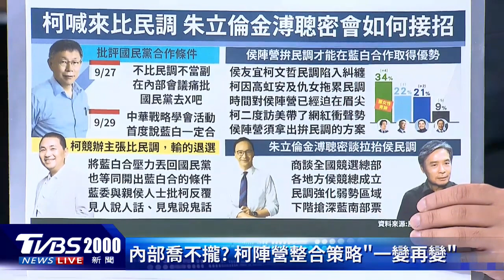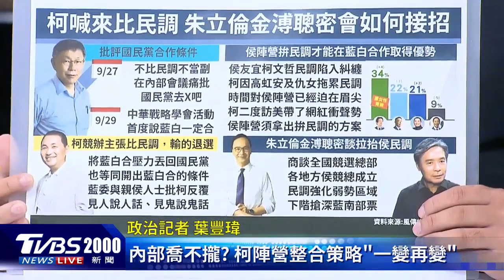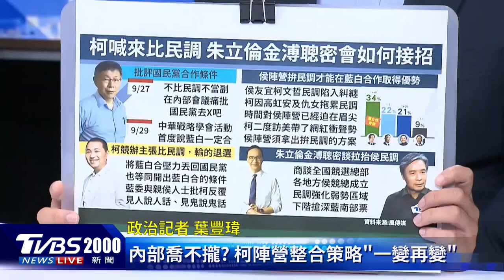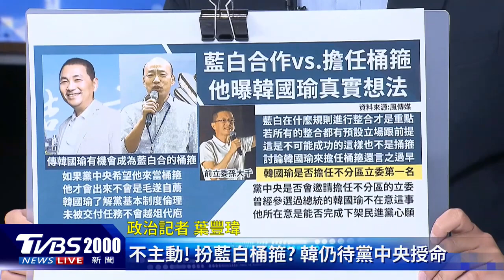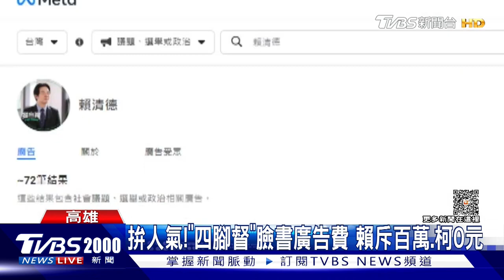【發燒話題】關鍵王牌 韓國瑜當藍白「桶箍」 遭爆「助侯」第一步可能赴美